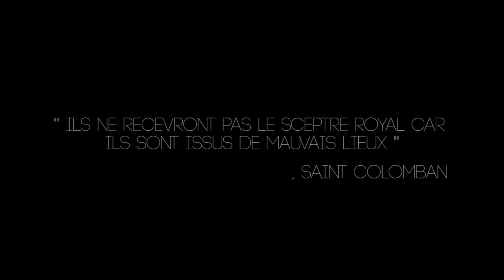GSImedia - SaintColomban - FF1J 2014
par l'équipe GSImedia
Thème 2014 "L'envers du décor"